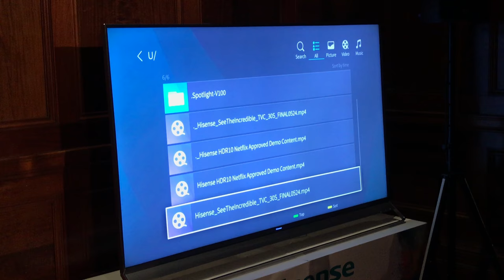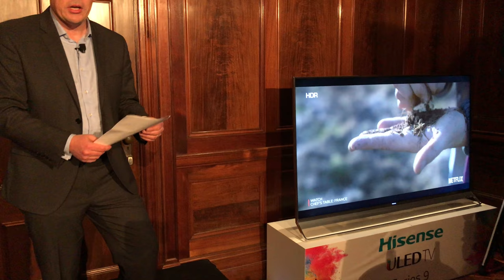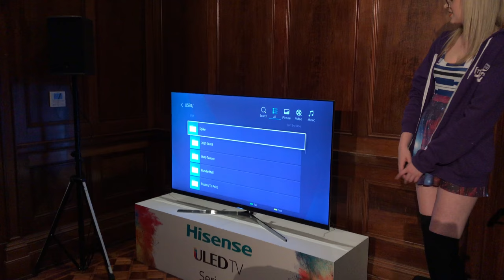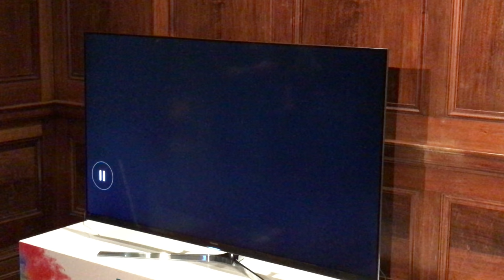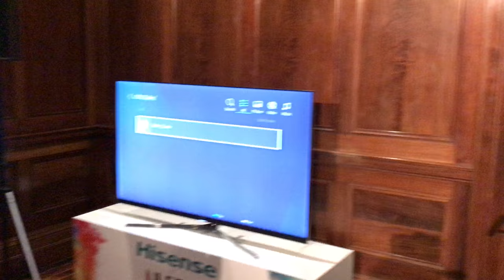Video 1: Hisense launches new 65" Series 8, 75" Series 9, with help from mentalist Matt Tarrant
VIDEOS: Hisense 2017 Series 8 and 9 models now in Australian stores

After announcing its new Series 8 and 9 ULED 4K TVs at the Australian F1 Grand Prix in late March, Hisense’s newest flagship models have now arrived in stores at last.

iTWire last wrote about the new Hisense TVs on 27 March, 2017, when their impending arrival in Australia was announced, with an expected launch timeframe from approximately July.

That date slipped a little to August, but the Hisense 65-inch Series 8 and the 75-inch and Quantum Dot-enabled Series 9 ULED TVs have now arrived at JB Hi-Fi, Harvey Norman, The Good Guys, Radio Rentals, RT Edwards and Bing Lee stores across Australia.

Naturally, Series 8 and 9 are Ultra HD 4K capable, with Series 8 features HDR Plus, and Series 9 offering HDR Supreme - the difference between these two HDR modes is explained below.

At the end of this article are three videos, the first of which goes into more detail on both models at a launch event for media on Friday, 18 August at The Old Clare hotel in Chippendale.

{loadposition alex08}

Now, as you’d expect from both new models, there are a range of other advanced features that Hisense hopes propels its brand into the upper echelons of top TV branding, and price ranges, thus “re-affirming the brand’s position at the high end of the home theatre spectrum.”

Andre Iannuzzi, Head of Marketing at Hisense Australia, said “consumers can expect to be wowed by by these new models,” which include “the brightest TV on Hisense has ever made.”

“At Hisense,” continued Iannuzzi, “we’re committed to pushing the limits of ultra high definition display technology, and we’ve been able to do that with our new range. The Series 9 ULED is currently the brightest display we’ve ever manufactured, testing at 2200 nits. This level of brightness enhances the viewing experience by creating vivid, lifelike colour-scapes that feel like they’re popping out of the screen.”

We can expect to start seeing Hisense’s global “See The Incredible” ad campaign, with the YouTube video which the company bills as capturing “the mind-blowing,immersive experience consumers have had with their Hisense 4K ULED TVs.”

I was able to binge watch several episodes of Marvel’s Daredevil Season 2 on a 65-inch Series 8 Hisense TV, and while the bandwidth on the connection I was using maxed out at 15Mbps, which was delivering a 2K picture rather than a 4K picture, I was able to experience the HDR compatibility and what was obviously a very sharp and very colourful image.

It was certainly a lot more enjoyable watching on this big screen, with its responsive and fast Netflix interface, than it was watching on my 2013 MacBook Pro screen for rest of the episodes I binge watched over the last couple of days, but then a 13-inch Retina screen compared to a 65-inch 4K screen with HDR is not a fair comparison - there’s no question the 65-inch screen will look stunning, even though I absolutely love my Retina display for my daily computing.

The Daredevil Season 2 binge watching was done in an overnight hotel stay at The Old Clare hotel in Chippendale, which was the old Carlton United Breweries location in times gone past, per Hisense’s invitation, to get a closer look at the new models.

The TV normally installed in the room was replaced by a Series 8 65-inch Hisense TV, preloaded with a working Netflix account, and an Xbox One S with 4K Blu-ray player, but I was so engrossed in getting into Daredevil Season 2 (which I had been putting off for too long), I simply enjoyed the spectacle on a fabulous 65-inch TV.

My experience can’t be classed as a full review, as I wasn’t in front of the 65-inch Hisense TV for the length of time required for that, but in the few hours that I was in front of it, there’s no question we’re talking about a polished TV, with a polished software UI, and a TV and panel that goes beyond the sub-$1000 TVs out there.

Clearly, Hisense wants to be seen and compared with the Samsungs, LGs, Sonys and other high-end models out there, and you’re naturally advised to do your own homework and research to compared the screens, picture qualities, HDR modes and prices for yourself, but at the very least, Hisense is definitely a contender - and wants to appeal to your “hisense and hisensibilities” - yes, that’s my own mangling of the language, and not Hisense’s!